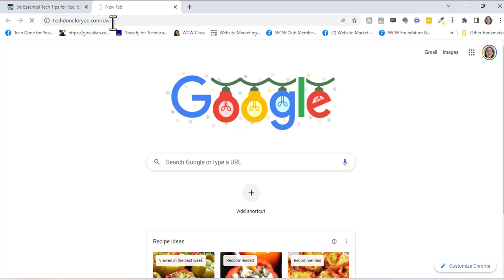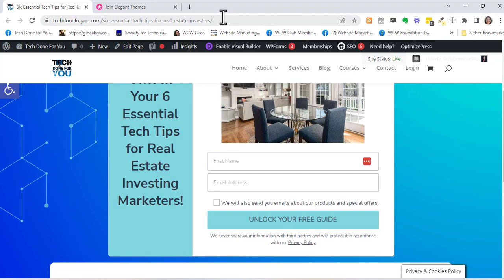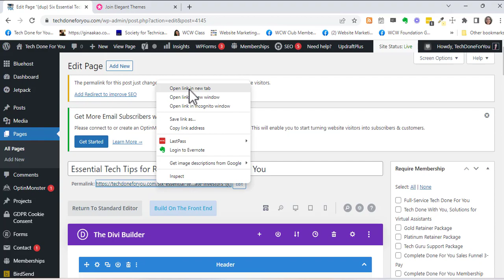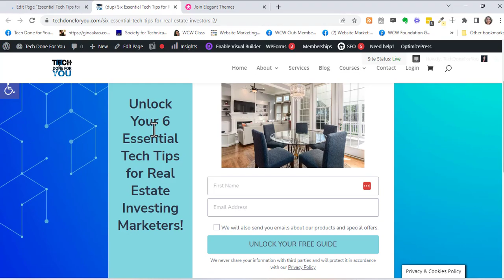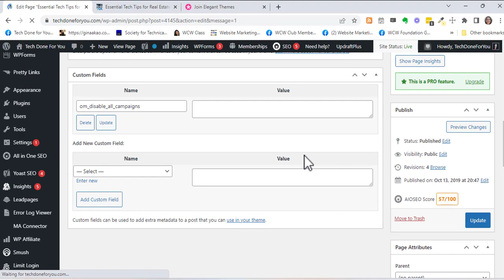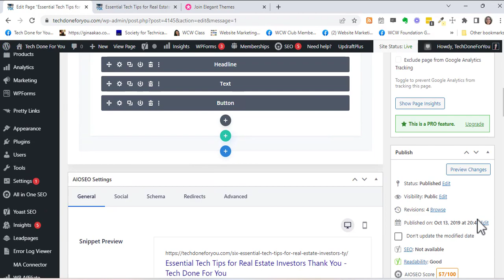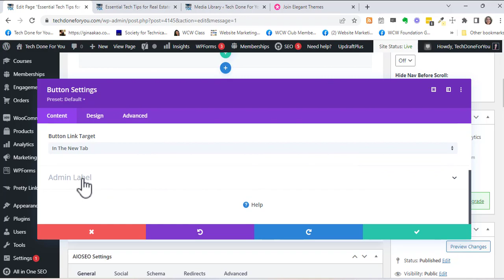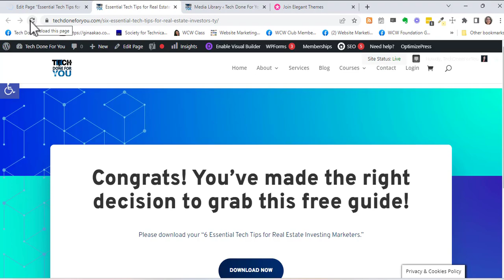How to Create a Thank You Page with the Divi Builder - Cyber Monday 2022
Do you enjoy watching tech coaching videos that help you save time and money in your business?

Grab your free eCourse, Get Your Membership Site Ready Fast